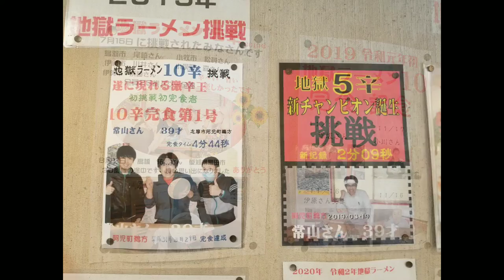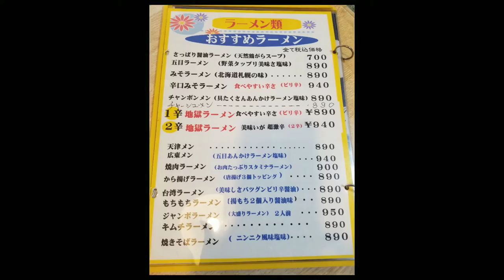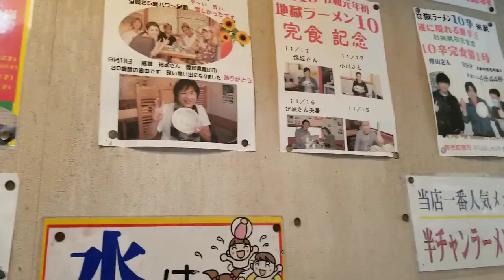スーパーカブで志摩市の激辛地獄ラーメン、るーと入丸に行ってきた